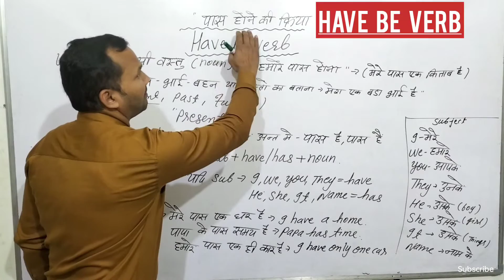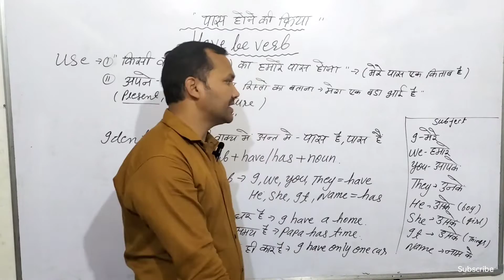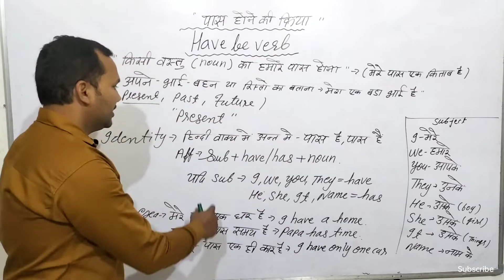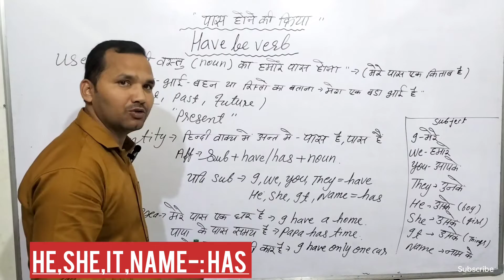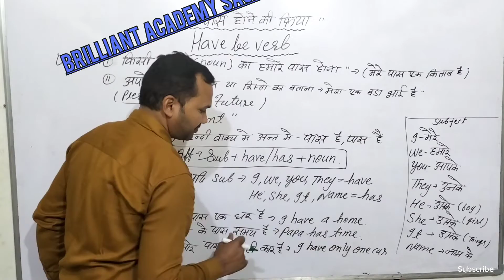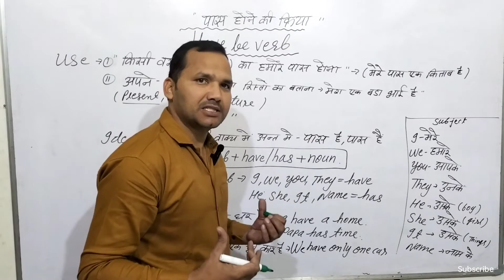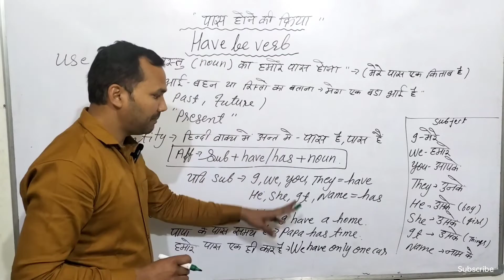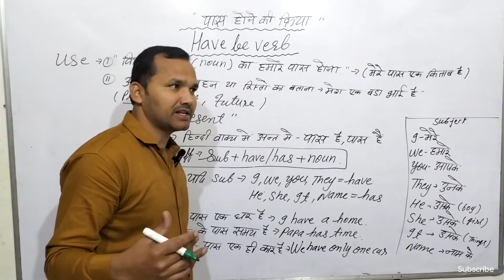Have be verb पास होना